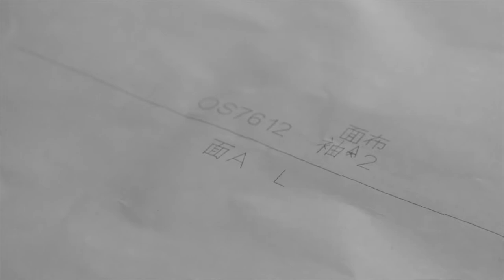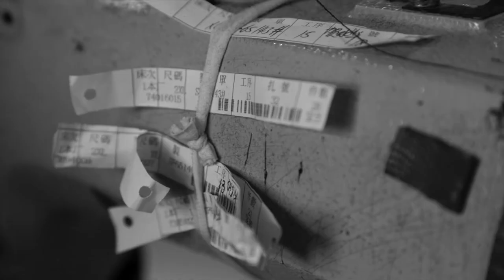“River Sand” von Yubin Xie, China, 2017 (de)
Kinshasa Collection INTERVENTION
Eine Webserie und Modemarke, die von Kinshasa und Guangzhou bis Berlin kulturelle Klischees kapert und das Publikum auf eine Achterbahnfahrt von echt und fake, Piraterie und Appropriation entführt. Die heiße, lustvolle und unglaublich unterhaltsame Liebesaffäre der berühmten Fashionista-Guerillas im Kongo und in China mischt auch ein deutsches Filmteam auf, das in die neue Modehauptstadt Kinshasa gereist ist, um einen Trailer für eine Kampagne zu filmen, die die öffentliche Meinung über Afrika in Deutschland ändern soll, sich stattdessen aber am Ende mit einem aufsehenerregenden neuen Modelabel verbandelt wiederfindet.